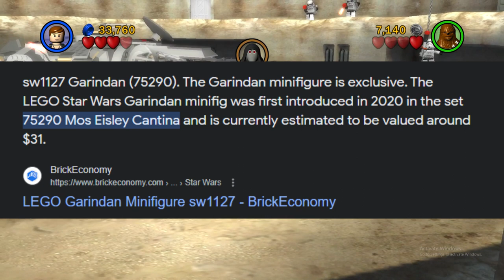Welcome to Mos Eisley| Lego Star Wars The Complete Saga Ep. 11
Today me and @doesntmatterrr  continue our journey through the Lego Star Wars time line.  This time we travel to Mos Eisley. The home of scum and villainy. We were both pretty tired that night and my gosh this felt like it was the longest level in the whole game. Anyway hope you enjoy!